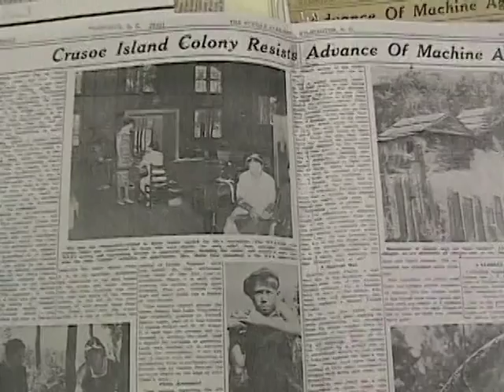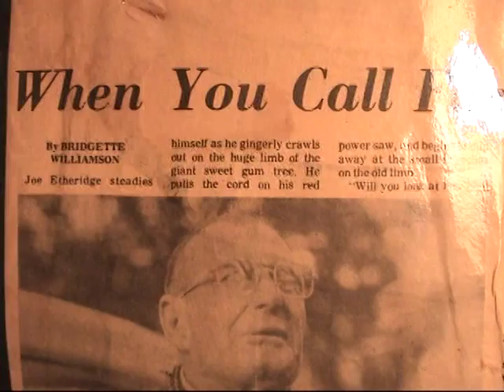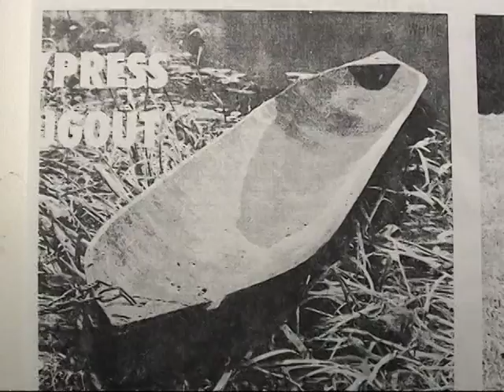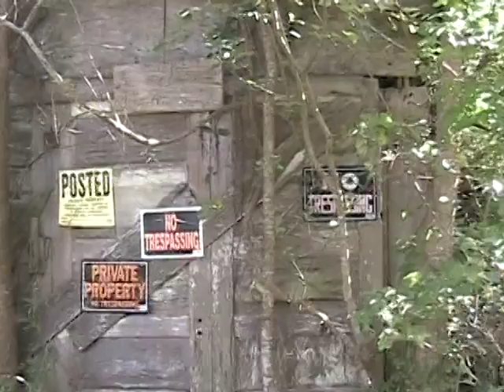The Lost Colony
Lisa Bertini directed and produced the documentary short film The Lost Colony* (2007, 00:11:06). The film reveals the life of a family in Crusoe Island, a secluded community in the Green Swamp of North Carolina once known for its suspicion of outsiders and subsistence living along the Waccamaw River. Because of the centuries-old isolation of this community, the residents developed their own unique lifestyle and (nearly intelligible) dialect—quite a similar situation as one would find in the 'hollers' of mountainous regions of the eastern part of the United States.

*This film was screened at the Cucalorus Film Festival in Wilmington, NC in November 2007; was the opening night selection of the Trade&Row We, the People Film Festival in Los Angeles, CA in October 2008; and won Best Documentary Short at the Great Lakes Film Festival in Erie, PA in September 2009.